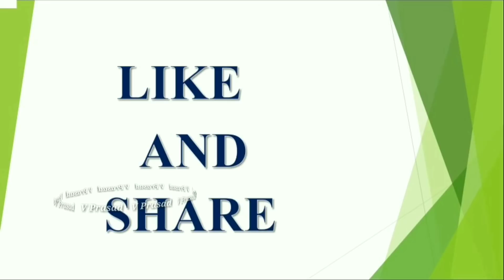13 Aug 2021 Daily Rasi Phalithal | Horoscope | Astrology | Panchangam | Nagula Panchami | V Prasad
13 Aug 2021 Daily Rasi Phalithal Horoscope Astrology Panchangam Nagula Panchami V Prasad Health tipsTelugu

daily rasi phalalu,
today rasi phalalu in telugu 2021,
dhina phalalu in telugu,
rojuvari rasi phalalu 2021,
daily horoscope in telugu 2021,
daily horoscope mulugu,
daily astrology in telugu 2021,
daily rashifal,
eroju rasi phalalu in telugu,
2021,
Mesha Rashi (Aries Horoscope)

meena rasi ( pisces horoscope ),daily rasi phalithalu,telugu panchangam ,